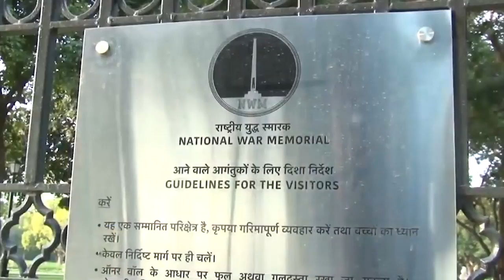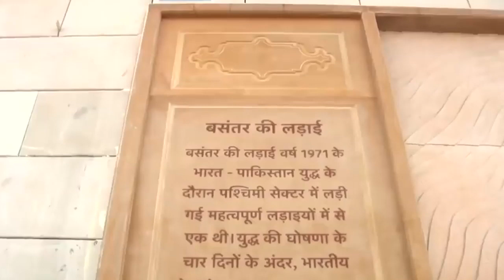March 3, 2019(23)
Vffghhh